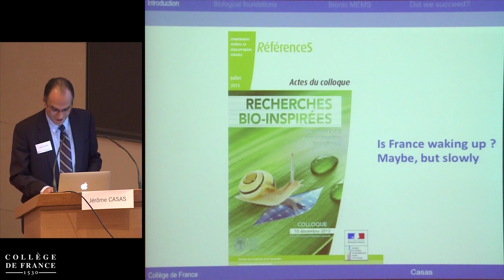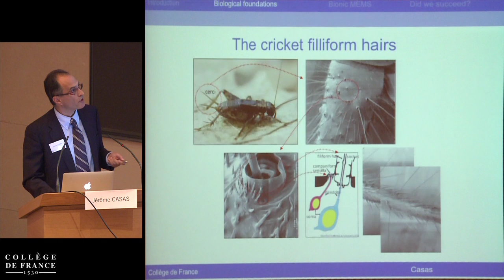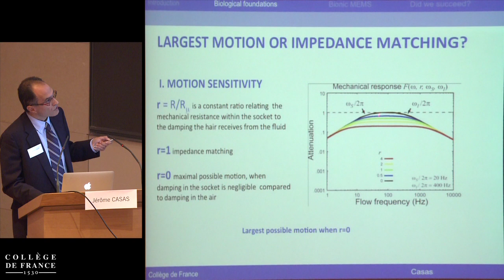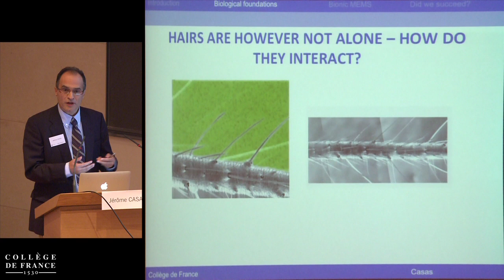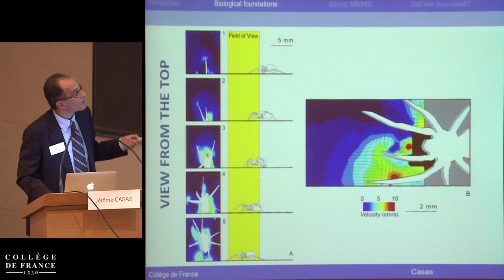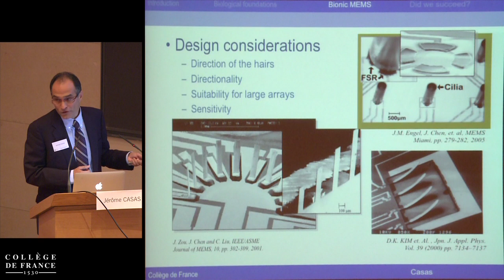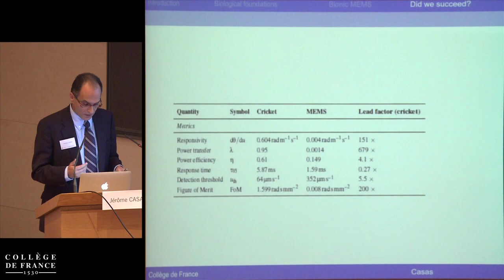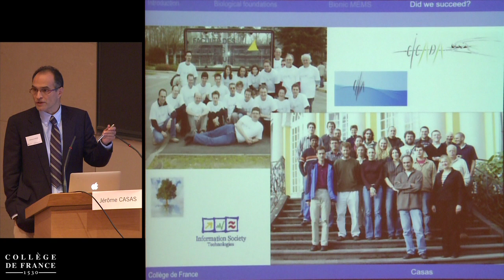Filling Gaps in Materials Space: Methods and Applications (6) - Yves Bréchet (2013-2014)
Colloque 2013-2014 : Filling Gaps in Materials Space: Methods and Applications
Conférence du lundi 14 octobre 2013 : Sensors in Insects: from Entomology to Fluid Mechanics

Intervenant(s) : Jérôme Casas, Université de Tours